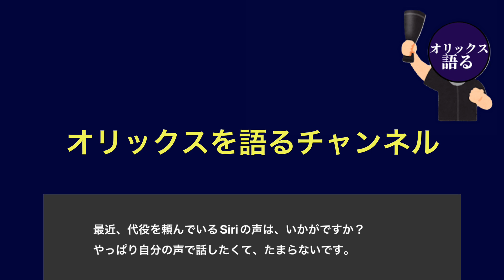真剣にヤバくなりました。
１. 【補強・延長12回制を踏まえて】2022年のオリックスの順位を予想

1位 内藤 鵬（日本航空石川）180/100 高校通算34HR
2位 林 優樹(西濃運輸) 174/74 最速146km
3位 野田 海人（九州国際大付）174/75
4位 伊藤 陵人（大阪商業大）170/71 最速147km
5位 今里 凌（専修大）185/82 高校通算38HR
6位 竹本 祐瑛（JR東日本東北）186/94 最速150km